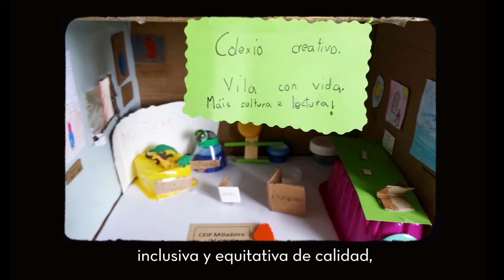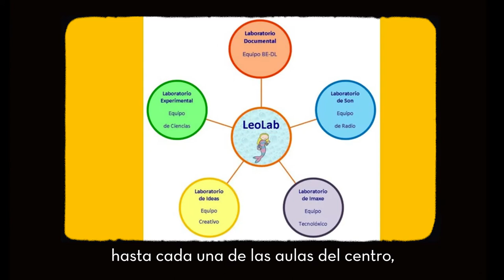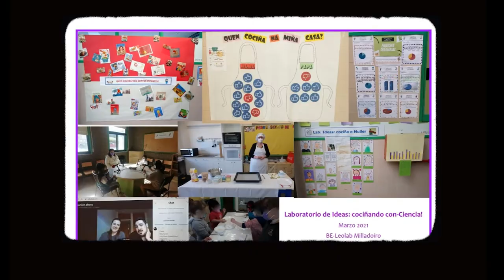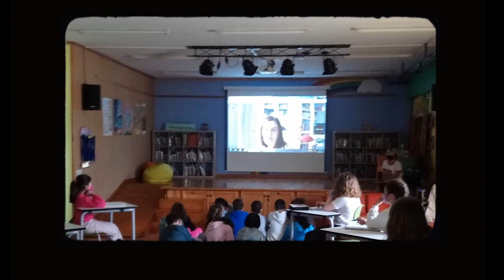Distinción Sello CCB 2021 - Bibliotecas Escolares (Primaria)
Entrega de la Distinción Sello CCB 2021 en la categoría Bibliotecas Escolares, modalidad Primaria. Biblioteca CEIP Milladoiro. Visión 3C: Comunicación, Ciencia y Creatividad.